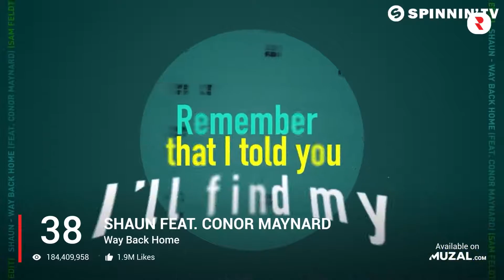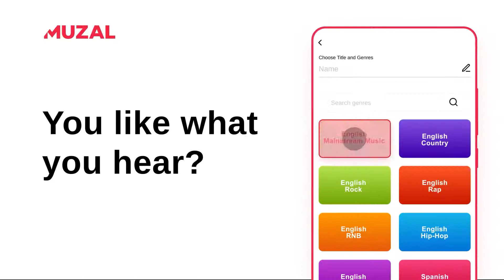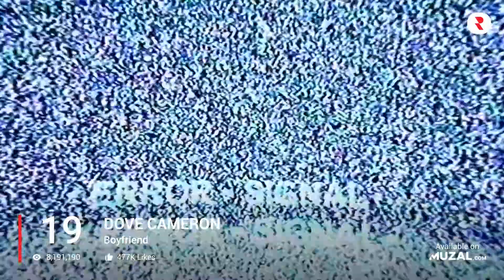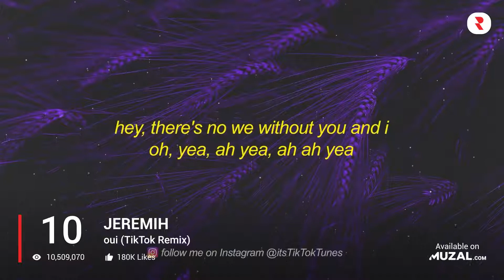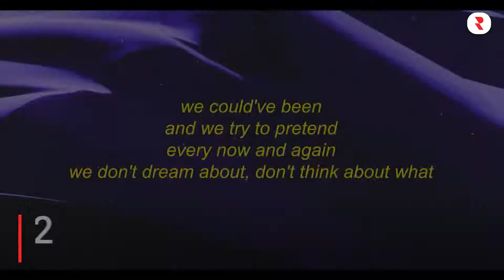Top 50 TikTok Trending Songs 2022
Listen to more TikTok songs here 👀
Stream more TikTok songs here 🎧

📲 Add the songs to your playlist using MUZAL:
Description

3.3K

Likes

116,548

Views

Mar 13

2022